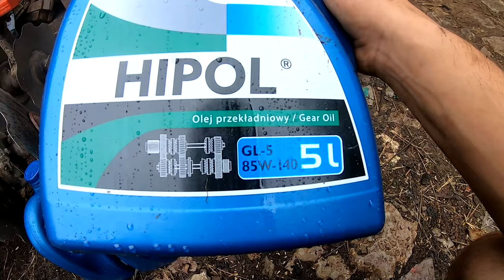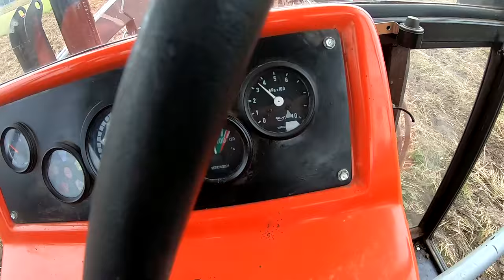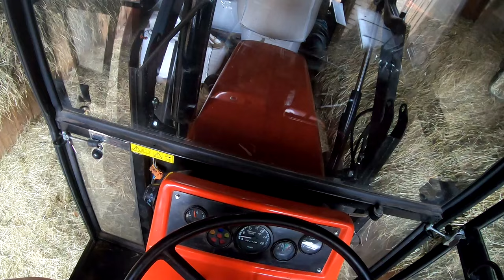Zbiornik wyrównawczy płynu Chłodniczego w Ursusie C-360/ Talerzowanie/ Test Tura